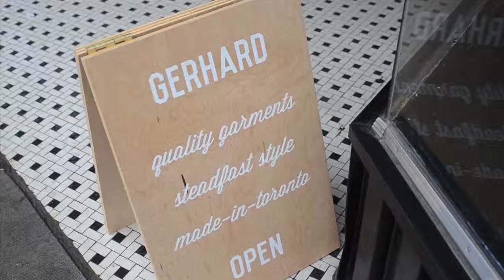Think Global, Wear Local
His name is Langton Willms. He's young but has already spent a decade in the clothing business. And he's on a mission.

He will advise those too young to remember that in a time before off-shoring and out-sourcing, Toronto had an enormous clothing scene. Designers, jobbers, cutters and importers all occupied several thriving fashion streets. One of those boulevards of brocade dreams was Dundas Street West. It is in the heart of what is still called The Junction, a name that harkens back to the area's rail-driven industrial past. Dundas West features a mix of edgy restaurants and studios specializing in reclaimed design, and it is here that Langton has planted his flag in his personal battle to put the city back on the fashion map.

His shop, Gerhard Supply (gerhardsupply.com), features shirts, jackets, jeans, belts, ties, and even personal grooming supplies. All of it is made in Toronto.

The Department of Style is a field guide to the timeless, the adventurous, and the enthusiastic. We celebrate craft. We explore tradition. We find the creative imaginations that take classic forms and make them their own.

It is about understanding that in life, doing something right takes time, and skill, and effort. But therein lies the joy. Finding people who still do those things that way and telling their stories is the original Departmental mandate.

Semper Intrepidus